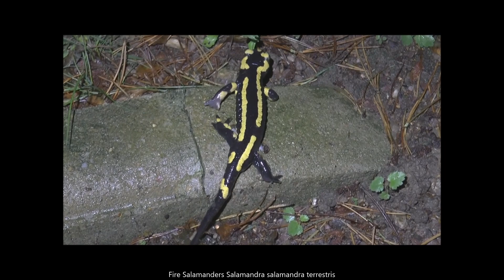About My Channel - an Overview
This channel trailer provides an overview of the contents of my YouTube channel with a commentary, illustrated by short excerpts taken from some of the 1,000 films that have been posted since 2013.

Playlists are available for those with specific interests.

Links have been already been provided with information about my other social media outlets (web site, publications, etc.) in my profile, so if anyone wishes to contact me (for bona fide purposes only), or to look at my still photographs (my main interest) they can.

Constructive feedback is always welcomed, particularly if a subject has been misidentified (universal expertise is an unachievable pipe-dream!).

If you want to know how and why, then this is where to start...

Please feel free to explore, and, most importantly, enjoy!

David